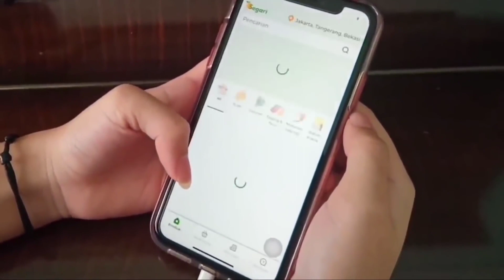6 RESEP OLAHAN DADA AYAM ENAK&MUDAH ||MASAKAN SEHARI-HARI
6 RESEP OLAHAN DADA AYAM ENAK&MUDAH ||MASAKAN SEHARI-HARI

Halo Fluffies!!
Hari ini Fluffy Kasih kali ini mau masak camilan yang super gampang, kriuk-kriuk dan enak. Kira-kira apa yaa? penasaran? tonton sampai selesai yaa

RESEP 1
ayam asam manis
bahan:
300 gram daging dada ayam
wortel sekitar 7 cm di potong seperti korek api
1/2 buah paprika
150 ml air

bumbu perendam ayam (a)
1sdm penuh tepung maezena
1 siung bawang putih di cincang halus
1/2 sdt merica bubuk
2 sdt kecap asin(kalo kecap asin kalian  jenis yang ngga terlalu asin boleh di tambahka  1 sdt lg)

bumbu tumis (b)
1 sdm mentega
2 siung bawang putih
1 buah bawang bombai

6 sdm saos tomat
2 sdt gula pasir
1 sdt merica bubuk

tambahkan 1 sdt tepung maezena lalu larutkan dengan 2 sdm air jika pada saat akhir masak masih kurang kental,tetapi kalo kalian rasa sudah cukup kental,tidak usah di tambahkan ya😊😊😊

RESEP 2
tahu bakso
bahan adonan:
500 gram dada ayam
1 butir telur
3 SDM tepung terigu
3 SDM tepung tapioka
4 siung bawang putih (di haluskan)
1 1/2 sdt garam
1 1/2 sdt merica
2 sdt kaldu ayam bubuk

bahan lainnya:
tahu kopong
air untuk merebus
minyak untuk menggoreng
cabe rawit hijau

RESEP 3
nasi ayam
Bahan:
-300 gram dada ayam
-100 gram jamur champignon
-200 ml air

Bahan tambahan:
-nasi

Bumbu iris:
-1 bawang bombai
-3 siung bawang putih

Bumbu cemplung:
-2 sdm saos tiram
-5 SDM kecap manis
-1 SDM kecap asin
-1/2 sdm gula pasir
-1/2 sdt garam
-1 1/2 minyak wijen (di masukan ketika masakan susah hampir matang)

RESEP 4
bakwan ayam
Bahan adonan:
-250 gram dada ayam
-2 telur
-2 jagung manis
-1 batang daun bawang
-7 sdm tepung terigu
-1 bawang bombai
-1 sdm bumbu dasar   putih(resep bumbu dasar putih ada di link di bawah)
-2sdt garam atau sesuai dengan selera kalian masing-masing
-50 ml air

Bahan lainnya:
-Minyak untuk menggoreng

RESEP 5
lumpiya ayam
-600 gram dada ayam
-1 jangung manis di serut
-40 lbr kulit lumpia/samosa
-1 bawang bombai di cincang
-6 siung bawang putih di cincang
-1 sdm paprika bubuk
-1 sdm remahan cabai kering(bisa di ganti boncabai)
-1 sdm daun thyme(bisa di ganti daun bawang)
-1 sdt garam
-1 sdt jinten bubuk
-2 sdt kaldu ayam bubuk

RESEP 6
aku minta maaf ternyata resepnya dobel dengan yg pertama,maaf atas kekeliruan ku ya🙏🙏
RESEP 7
tongseng dada ayam
bahan:
250 gram Dada ayam
1-2 lenjer Pete

bumbu:
8 butir bawang merah
2 butir bawang putih
3 cabai merah besar (kalo mau pedes tambahkan cabai rawit)
2 buah tomat ijo

bumbu lainnya:
sucuil terasi
sejumput Merica bubuk
1 1/2 sdt (sesuaikan dengan selera kalian)
2 sdt gula pasir
2 sdt kaldu ayam bubuk
penyedap rasa jika kalian mau lebih gurih